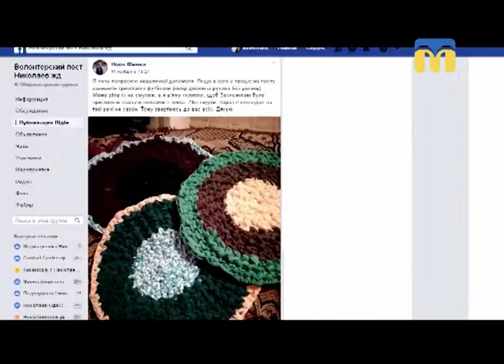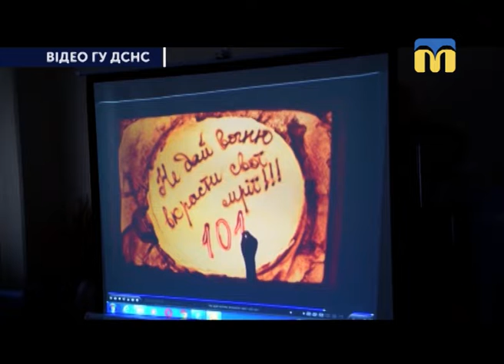22.11.2018. Новини. 17:00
Інформаційна картина дня (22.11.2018) поглядом кореспондентів телеканалу “Миколаїв” (випуск новин — 17:00)